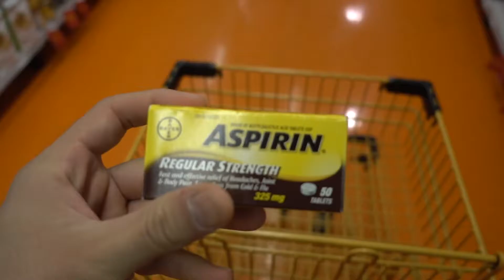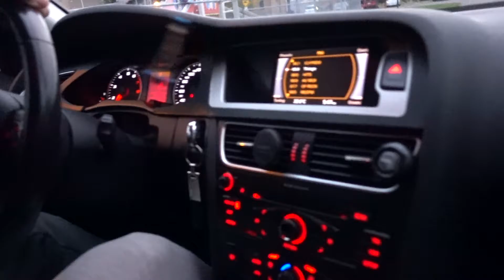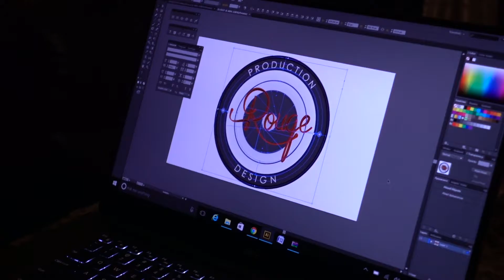MR. PUFFS + CURRY & THE NEW A7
I'm on that good curry and Mr. Puffs

PHOTOGRAPHY -

Canon T3i
Tokina 11-16mm
Canon 24mm-50mm

EXTRAS

Batteries!